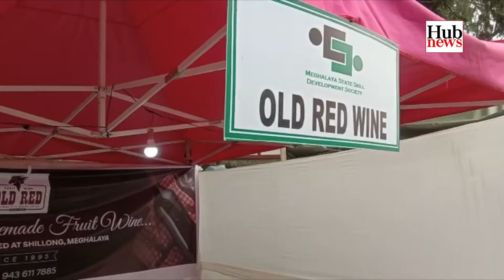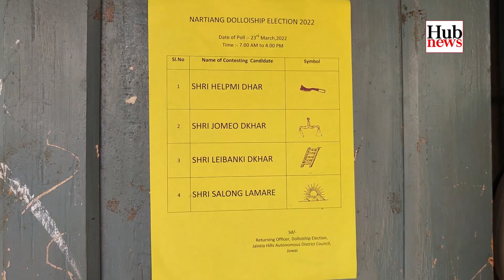Hub News | 24 March 2022